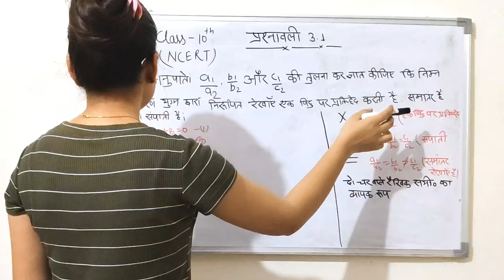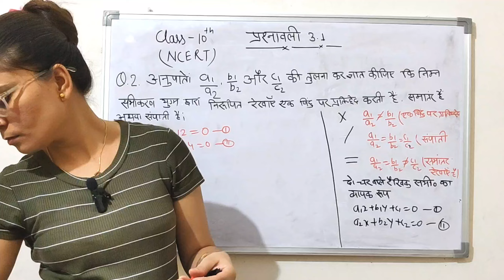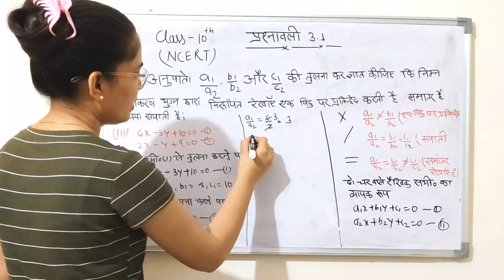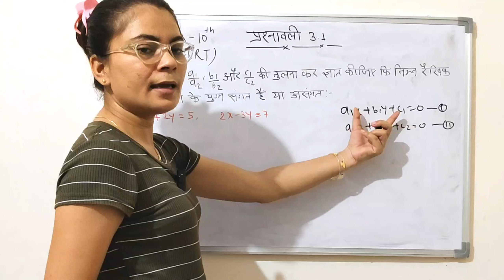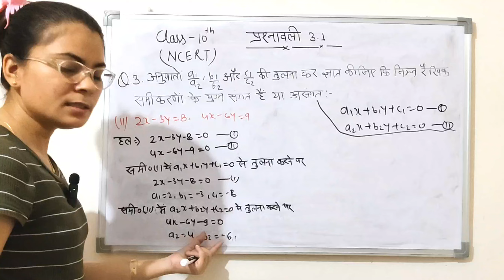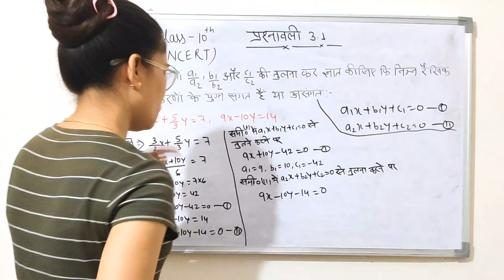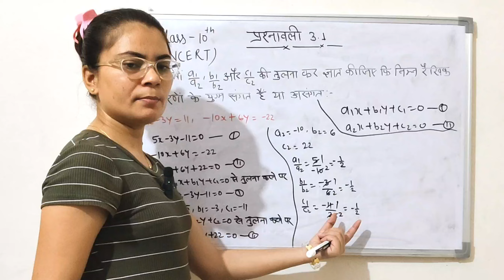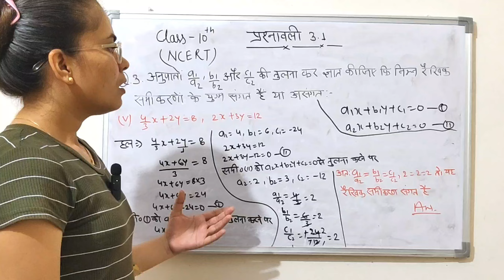Class 10th Math Prashnawali -3.1(दो चर वाले रैखिक समीकरण ) New NCERT Full Solution 👍🏻/2024-25 सत्र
Class 10th Math New NCERT Prashnawali -3.1(दो चर वाले रैखिक समीकरण ) Full Solution 👍🏻/2024-25 सत्र